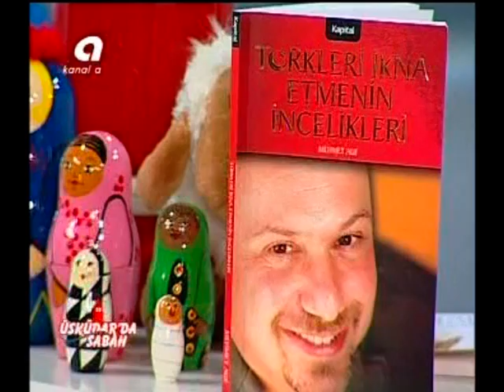Mehmet Auf - Turkleri İkna Etmenin İncelikleri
Kanal A- Üsküdar'da Sabah Programı'nın konuğu eğitimci yazar  Mehmet Auf'un  son yazdığı kitap olan 'Türkleri İkna Etmenin İncelikleri' ile ilgili sohbet